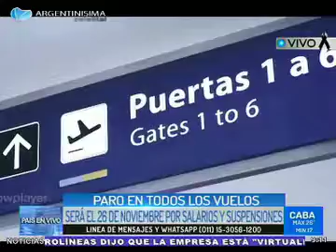22-11-2018 Paro en todos los vuelos sera el 26 de Noviembre